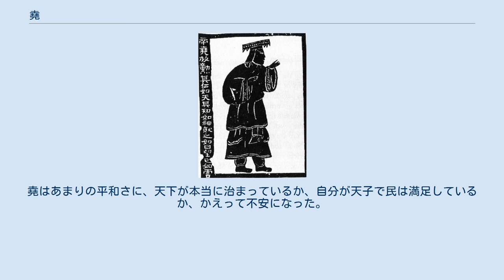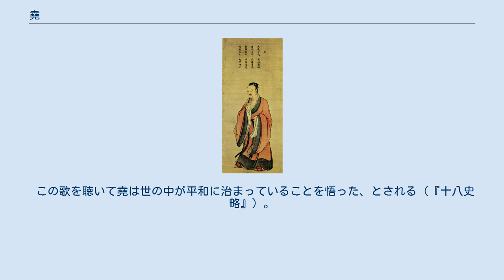堯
堯 堯（ぎょう）は、中国神話に登場する君主。
姓は伊祁（いき）、名は放勲（ほうくん）。
陶、次いで唐に封じられたので陶唐氏ともいう。
儒家により神聖視され、聖人と崇められた。
本来は古代中国の太陽神だったと考えられている。
 『史記』「五帝本紀」によれば、嚳の次子として生まれ、嚳の後を継いだ兄の死後帝となった。
「その仁は天のごとく、その知は神のごとく」などと最大級の賛辞で描かれる。
黄色い冠で純衣をまとい、白馬にひかせた赤い車に乗った。
 羲氏の羲仲と羲叔、和氏の和仲と和叔に命じ、天文を観察して暦を作らせた。
一年を366日とし、3年に1度閏月をおいた。
 堯は大洪水を憂え、臣下の四岳に誰に治めさせるかを問うた。
みなが鯀を推薦した。
堯は「鯀は（帝の）命に背き、一族を損なっている」と反対したが、四岳は試しに使い、だめなら止めればよいと言った。
そこで鯀を用いたが、9年たっても成果がなかった。
 『十八史略』によれば平陽に都したとし、質素な生活を送っていたとしている。
 別の書物での堯の伝説として、羿（羿の字は羽の下に廾）を挙げる。
その頃の太陽は全部で十個あり、交代で地上を照らしていたのだが、ある時に十個が一度に地上を照らすようになったために地上は灼熱地獄となった。
堯は弓の名人である羿に何とかして来いと命令すると、羿は九個の太陽を打ち落として帰ってきて、救われた民衆は堯を褒め称え帝に迎えたという。
この時太陽の中には三本足の烏がいて（八咫烏）、黒点を謂わんとするものであるという。
 堯には丹朱と言う息子がいたが、臣下から推薦者を挙げさせた。
放斉は丹朱を挙げ、驩兜は共工を挙げたが、堯は二人とも退けた。
みなが虞舜（舜）を跡継ぎに挙げ、性質がよくない父と母、弟に囲まれながら、彼らが悪に陥らないよう導いていると言った。
堯は興味を示し、二人の娘を嫁した。
 それから民と官吏を3年間治めさせたところ、功績が著しかったため、舜に譲位することにした。
舜は固辞したが、強いて天子の政を行なわせた。
舜の願いにより、驩兜・共工・鯀・三苗を四方に流した。
20年後に完全に政治を引退し、8年経った頃に死んだ。
天下の百姓は父母を失ったように悲しみ、3年間音楽を奏でなかった。
3年の喪があけてから、舜は丹朱を天子に擁立しようとしたが、諸侯も民も舜のもとに来て政治を求めたので、やむなく舜が即位した。
 なお、堯舜の批判をした韓非は韓非子にて、この禅譲に対して、「堯が天下の王だった時は、質素な宮廷で、粗末な食事を食べ、貧しい衣服を着ていた。今の世の門番が貧しいとはいえ、これよりはましである。これらのことから言えば、かの古の時代の天下譲るということは、門番の貧しい生活を捨てたり、奴隷の労役から離れるということだ。だから天下を譲るといっても、たいしたことではない」と評している。
 舜と共に聖天子として崇められ、堯舜と並び称される。
堯舜伝説は春秋時代末には既に形作られていたようで、中国人民日報は2000年に山西省で堯舜時代の遺跡が見つかったと発表している。
 また1993年に郭店一号楚墓から発見された竹簡には堯や舜の事跡が記録されており、注目されている。
 唐代の歴史家の劉知幾は、その著書『史通』で、堯舜伝説を否定する以下の内容のことを書き残している。
 堯の御世も数十年、平和に治まっていた。
堯はあまりの平和さに、天下が本当に治まっているか、自分が天子で民は満足しているか、かえって不安になった。
そこで、目立たぬように変装して家を出て自分の耳目で確かめようとした。
ふと気がつくと子供たちが、堯を賛美する歌を歌っていた。
これを聴いた堯は、子供たちは大人に歌わされているのではないかと疑って真に受けず、立ち去った。
ふと傍らに目をやると、老百姓が腹を叩き、地を踏み鳴らしながら（鼓腹撃壌）楽しげに歌っている。
 この歌を聴いて堯は世の中が平和に治まっていることを悟った、とされる（『十八史略』）。